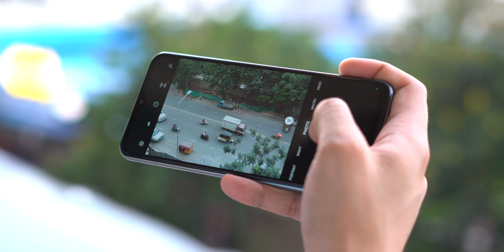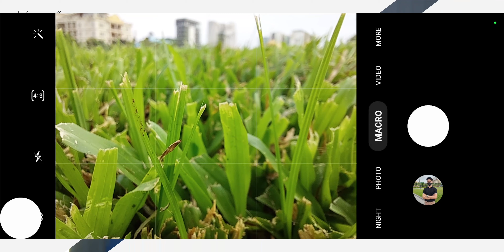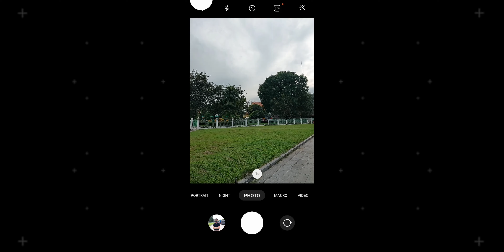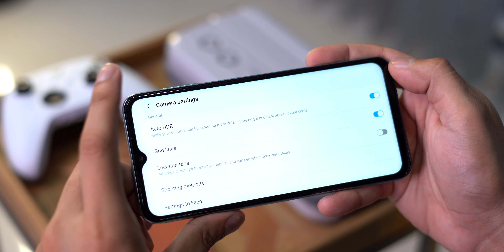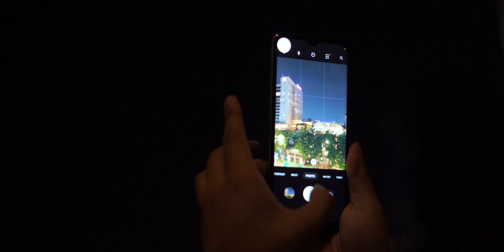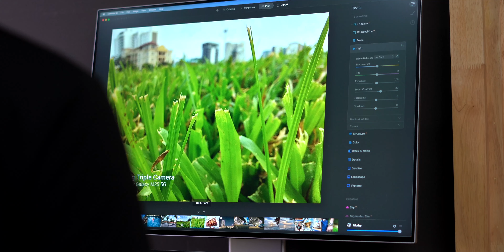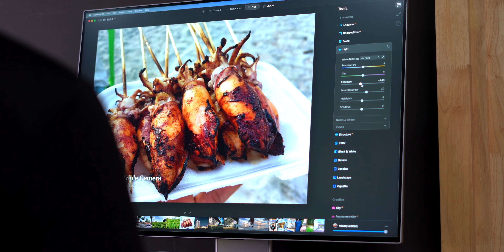ធ្វើយ៉ាងណា ថតរូបអោយស្អាតចេញពីទូរសព្ទកម្រិតមធ្យម ( Giveaway Galaxy M23 5G)